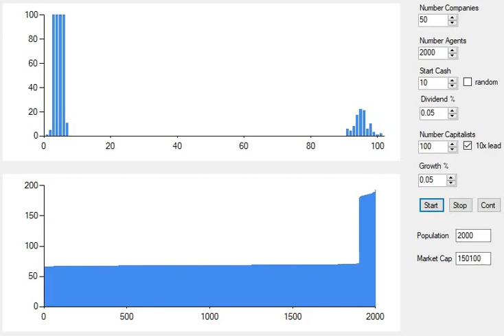Model of Capitalism showing increasing inequality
In the simplest terms Capitalism works by rewarding the wealthy. If you have spare assets or money you can lend these to generate an income. You can also sell these obligations to create derivatives which generates economic growth (people want to own the debt that generate an income). In a growing economy on average you win, and this means that on average the wealthy become more wealthy. They already have spare assets, so the winnings are even more spare and get reinvested. This generates exponential growth of income for the wealthy. And conversely exponential growth in debt for the poor. It also represents an exponential increase in inequality between rich and poor. The video is a very simple model of Capitalism where 2000 people work the same amount and generate good equivalent of 1 currency per day. There are 40 companies to invest in. Each company however returns 95% of income to the staff and 5% to the investors (capitalists). Everyone uses their cash to buy shares in companies. However 10 people are given a 2x head start (written 10x on the panel). The video shows the rapid growth of everyone's wealth, but the increase of the initial capitalists wealth from 2x to 3x the rest. Everyone here is the same, the only difference is that 10 people had a cash head start. It shows that, at least part of, wealth inequality is just a product of the economic rules. All economic inequality is usually attributed to people not working hard enough. But actually the system is designed to benefit the wealthy more than the poor, and so it is false to say that capitalism gives equal opportunities.